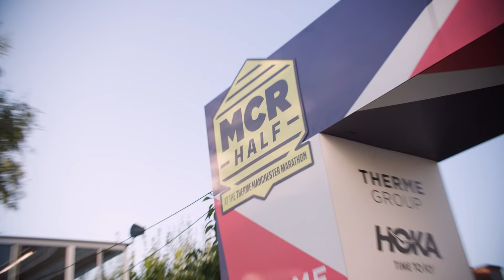Thank You Therme Manchester Marathon 2021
Thank you to EVERYONE who made the 2021 Therme Manchester Marathon a record breaker! Runners, volunteers, supporters and our crew combined to bring everything together.

We are back on 3 April 2022. General Entries end Wednesday.